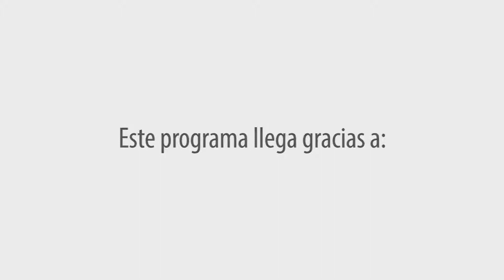PODCAST - ¿COMO AFRONTAR UNA PRISIÓN PREVENTIVA? LA IMPORTANCIA DE LA DEBIDA MOTIVACION - ABOOK 360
🥇Para toda nuestra fanaticada jurídica👨🎓
Muchas veces cuando afrontamos un pedido de Prisión Preventiva no podemos prepararnos adecuadamente y nuestro cliente termina 9 meses en la cárcel o también otras no podemos motivar adecuadamente un requerimiento de Prisión Preventiva y quien debiera estar tras las rejas, termina libre.
👨💼Por todo ello en el presente 🌟PODCAST 🎧 de la mano del fiscal 👨⚖Martin Eden Apaza Mamani actualizaremos nuestros conocimientos mejorar nuestros skills jurídicos.